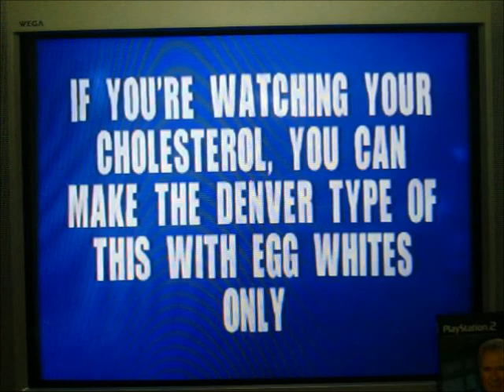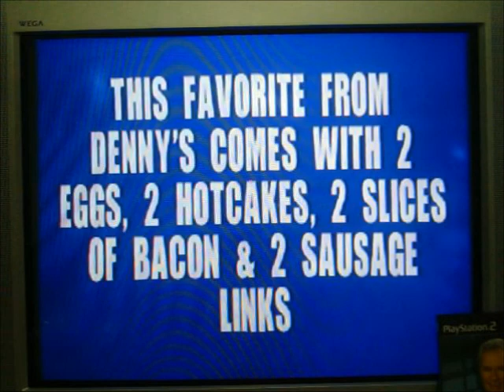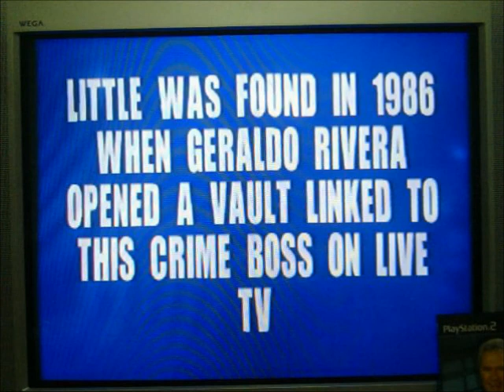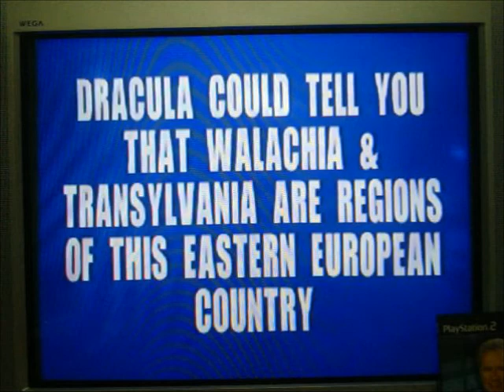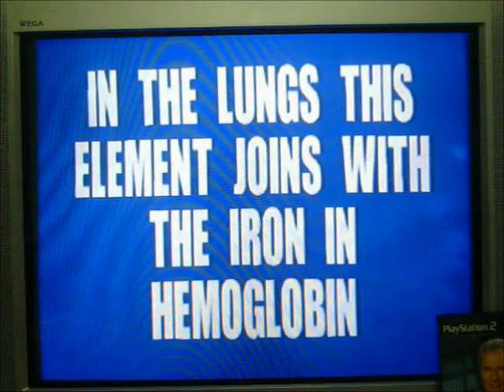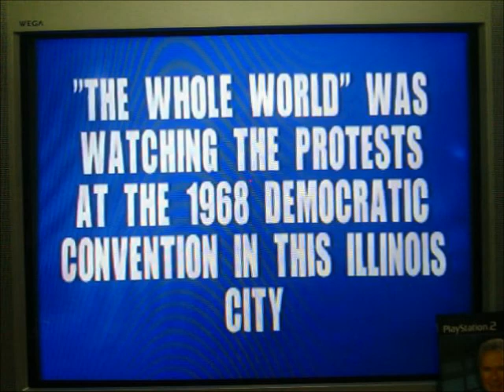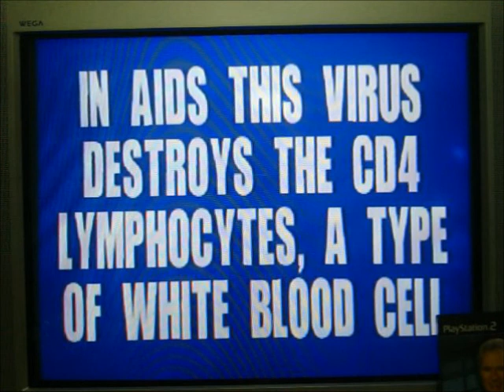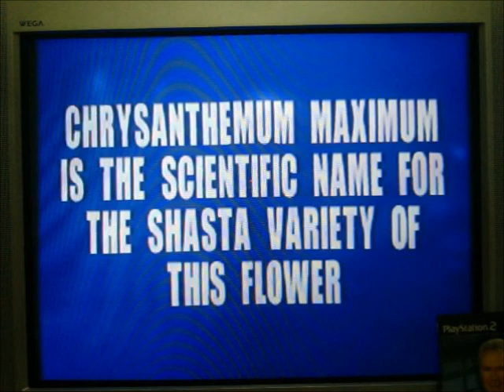PS2 Jeopardy! Run Game 46 Part 1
After a successful 98th game of Wheel of Fortune for the PS2, it's now time for game 46 of my run of Jeopardy! for the PS2 console.  I currently have a 45-game winnings total of $1,300,000... even.  I've had a successful run with this console, and I sure hope to make it a 46th win.  Will I add on to that $1,300,000?  You'll have to watch to find out.  Enjoy.